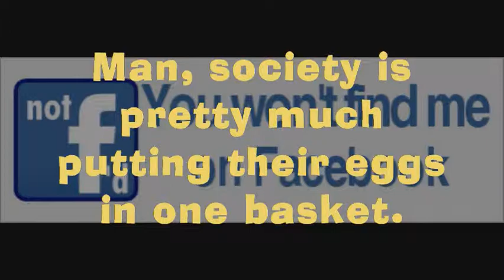Mario Tennis Open (3DS) |Doubles Tournament| Mushroom Open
GamePlays! Mario Tennis Open
Match: Doubles Tournament
Court: Mushroom Court